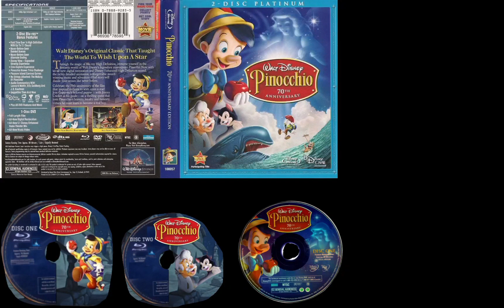PINOCCHIO 2009 BLU RAY UNBOXING